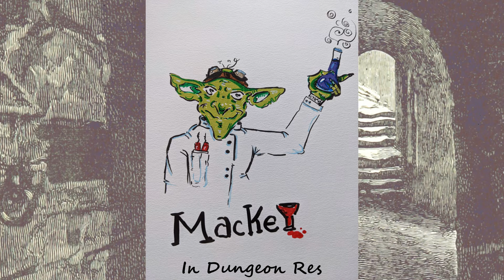In Dungeon Res Shorts (s2c): Raw Slime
Sometimes, you do what you can with the materials you are given.